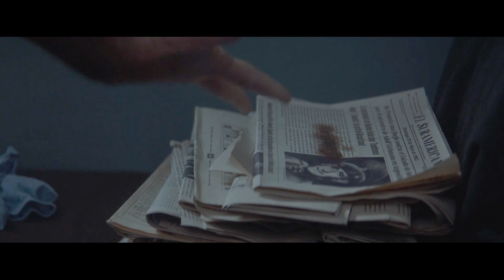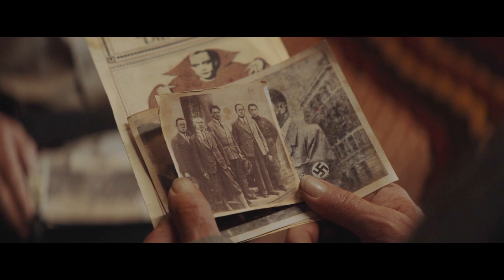In 1960, Former Concentration Camp Prisoner Decided That His New Neighbor Was Hitler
In 1934 Mark Polsky was a happy man. He had his favorite occupation - he played chess professionally, had a large family, a beloved wife and children. But it all soon disappeared in the flames of World War II. Nearly thirty years later, Mark has become a sullen old man living away from the big cities in South America. He believes that his new neighbor is Adolf Hitler.

Movie recap: My Neighbor Adolf (2022)